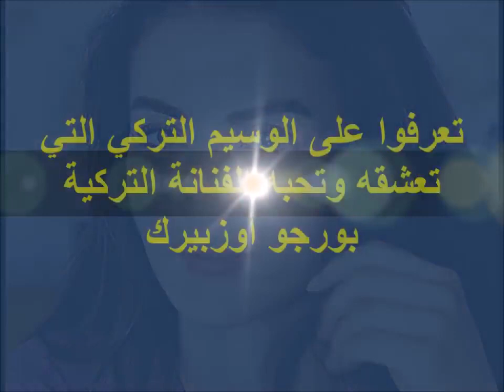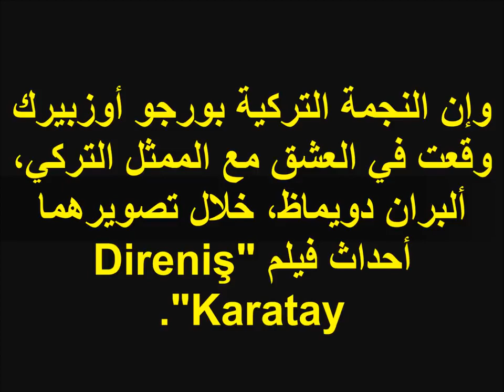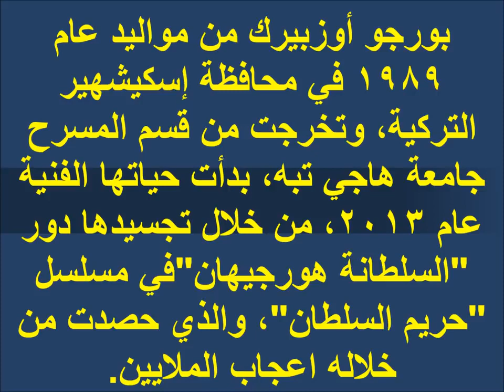تعرفوا على الوسيم التركي التي تعشقه وتحبه الفنانة التركية بورجو أوزبيرك